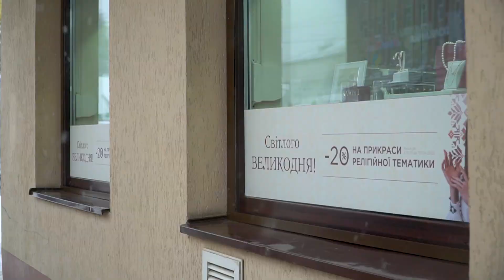Снігопад у квітні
Снігопад у квітні. Знову випав сніг у квітні. Квітневий снігопад мало тішить, але вражає. Приємного перегляду.